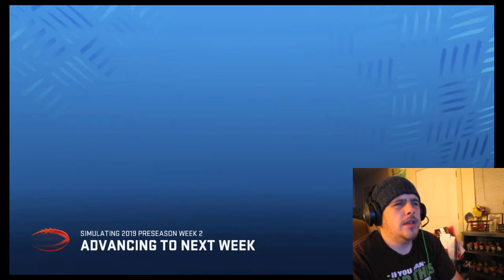Madden 20 Career Part 2 Preseason Week 2 And Looking At All The Fantasy Draft Quarter Backs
Welcome to Jman at Magic Gate!  I am Jman and Magic Gate is my ministry.  Today we are playing Madden 20 Career.  I recorded this before I found my voice into sermons.  When I recorded this I was already deep into Madden 16 Career so I was going to use this for a when I was sick or on a vacation.  However, since I had a problem with Madden 16 career and had to retire Jman Magic-Gate the running back I wanted to make this more prominent.

If you missed the first Madden 20 Career I have a link to that playlist

Comments!  I am going to continue to encourage prayer request to go into the comments section.  I would like to ask any one who does not have prayer request to join me in praying for the prayer request that go into the comments section.

Feel free to do any of those or don't I rely on God to make this channel great.

And remember God loves you